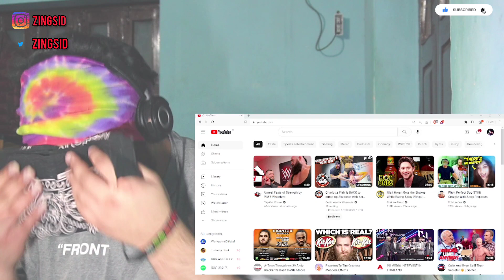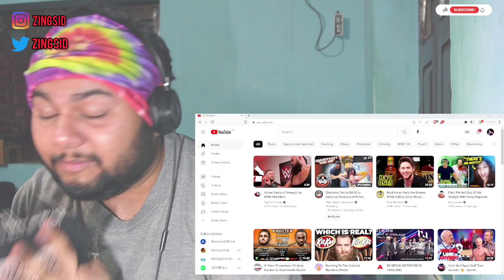NuNew | นะหน้าทอง - หน้ากากกิเลน | Mask Singer 12 | Indian Reacts to T-Pop (English)